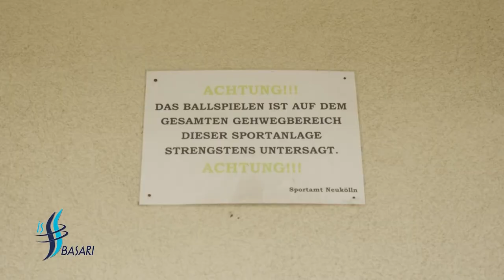Halil İbrahim Saranç Avrupa da futbol klup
Halil İbrahim Saranç Avrupa da futbol klup By Bedri